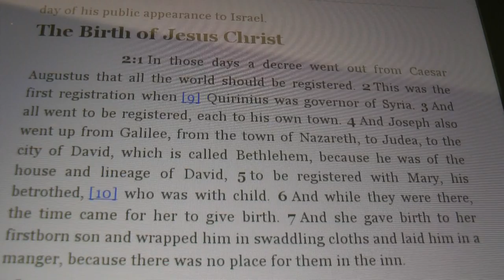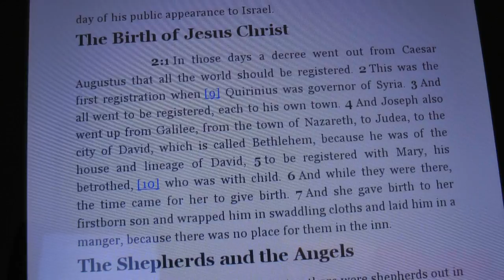Jesus -- Not JUST a Baby in a Manger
Studying the birth of Jesus from Luke 2:1-7 very briefly, discussing what Christmas is and isn't, and wearing red and green in a very tacky manner (lol).  Seriously, though, Jesus is worth knowing.  He wasn't just a baby in a manger who stayed there and remained cute.  He is the Savior of the world who is our only hope of salvation in the world.

A: Admit you are a sinner, Ask for forgiveness.
B: Believe that Jesus is the Son of God, putting your faith in Him and accepting His Sacrifice and Resurrection.
C: Confess that He is Lord, and Commit your life to Him.

God bless you, and have a Merry Christmas!